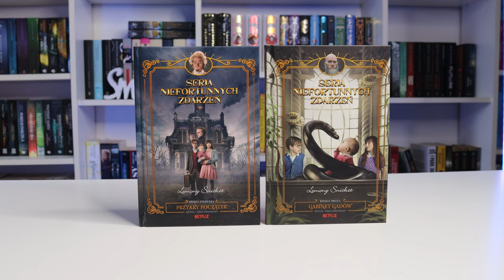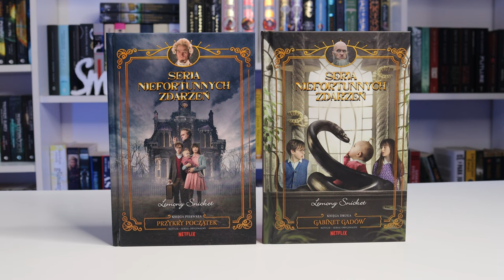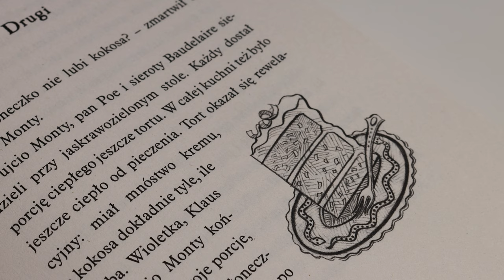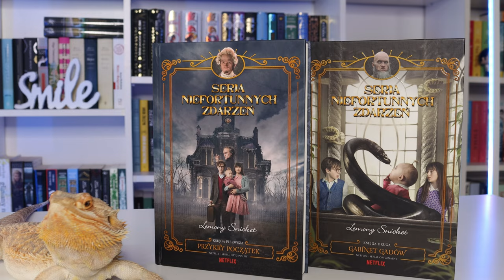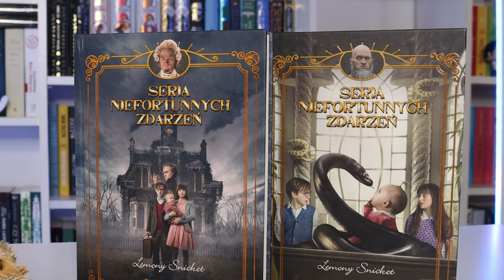Powrót "Serii niefortunnych zdarzeń". Czy warto przeczytać? | Strefa Czytacza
Film powstał w ramach płatnej współpracy z wyd. HarperKids, jednakże przedstawione w nim opinie i oceny są szczere i należą do mnie.

W dzieciństwie pokochałem tę serię.

Czy "Seria niefortunnych zdarzeń" Lemony'ego Snicketa (tłum. Jolanta Kozak) pozostaje aktualna?
Czy to wznowienie wyróżnia się na dzisiejszym rynku literatury dziecięcej i młodzieżowej?

OPIS WYDAWNICZY KSIĄŻEK:
"PRZYKRY POCZĄTEK"
 Wioletka, Klaus i Słoneczko Baudelaire to wyjątkowo inteligentne i pełne uroku osobistego rodzeństwo. Cóż z tego, skoro od pierwszych stron tej książki, gdy dzieci otrzymują tragiczną wiadomość, nieszczęście depcze im po piętach. Są jak magnesy przyciągające pecha.
W tej jednej książce życie utrudniają im straszny pożar, drapiące ubrania, zimna owsianka na śniadanie, chciwy i odrażający łotr oraz spisek mający na celu zagarnięcie ich majątku.

Książki Lemony Snicketa mają w sobie to coś, co chwyta za serce i sprawia, że „Seria niefortunnych zdarzeń” zyskała miliony wielbicieli na całym świecie, a także została zekranizowana.

"GABINET GADÓW"
Jeżeli w tej książce spodziewacie się znaleźć szczęśliwe zakończenie niefortunnych przygód rodzeństwa Baudelaire, jesteście w błędzie.

Początkowo może się wydawać, że Wioletka, Klaus i Słoneczko znaleźli spokojną przystań w domu  przemiłego Doktora Montgomery’ego, jednak nader szybko okazuje się, że nieszczęście znów zaczyna deptać rodzeństwu po piętach. Dzieci będą musiały znieść straszny smród, jadowitą żmiję, ciężką mosiężną lampę, wypadek samochodowy oraz ponowne pojawienie się osoby, której chciałyby już nigdy więcej nie oglądać.